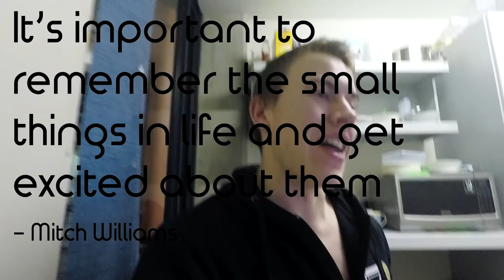The Pass Rate Was 9%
The COS 122 module is really difficult and confusing as it is all about computers and how they work at a fundamental level. I was really grateful to have passed the test.

As Wednesdays go - this one was good. And it's now forever immortalized in this vlog. My friends and I were talking about it -  this is the time of our lives we can tell our kids about - our teenage years. How awesome that they can see this footage as well. Gotta love technology.

This video contains a free smoothie, a bomb chest workout, a great lecture about modernism and the results of an operating systems semester test.

My name is Mitch Williams. I am currently an eighteen year-old living in South Africa. I love learning, technology, photography, cinematography, reading, hiking, and am studying Computer Engineering at The University of Pretoria. I am also constantly trying to make the most of my brief time on this floating rock we call Earth.